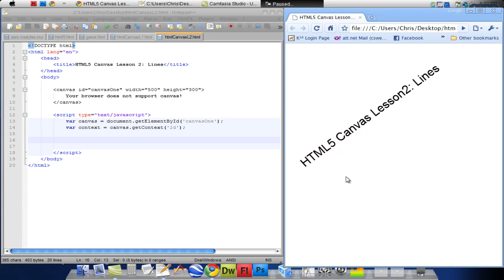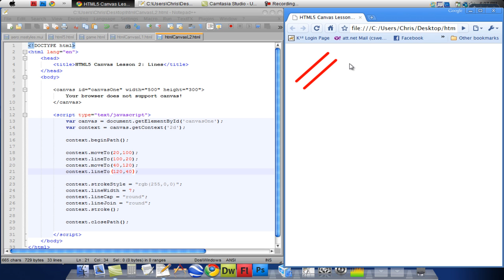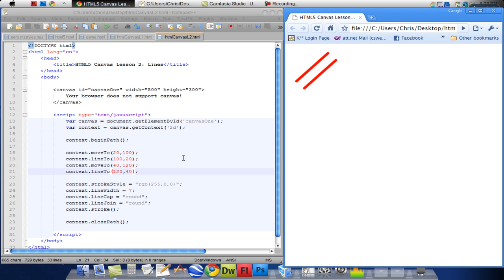HTML5 Canvas Lesson2: Lines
This is the second lesson to my ongoing series for html5's canvas feature.